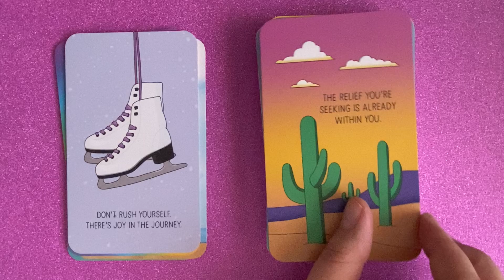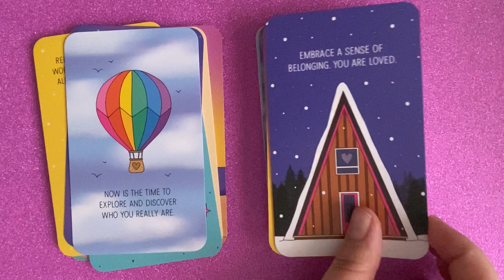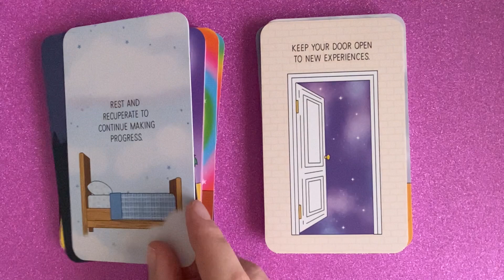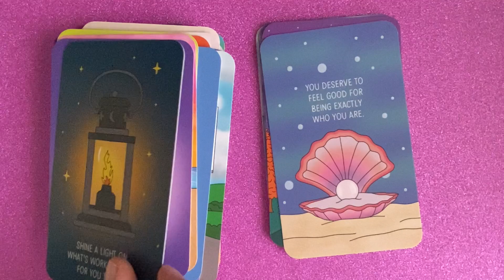Take what you need Oracle - Présentation Flip Through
Texte & Illustration : Dani Dipirro
Éditions Andrews McMeel Publishing

Oracle en 🇬🇧 ; Mass market
2023 ; 56 cartes